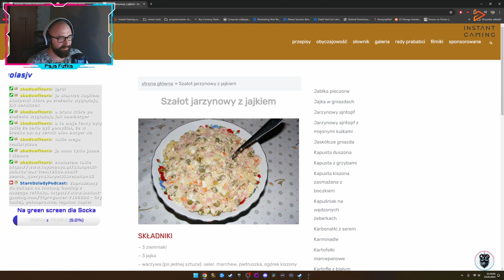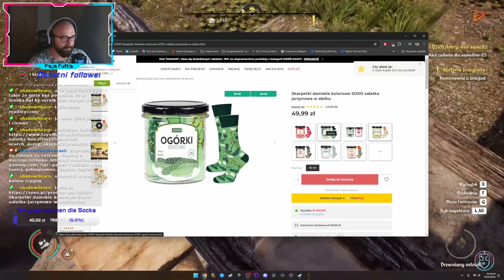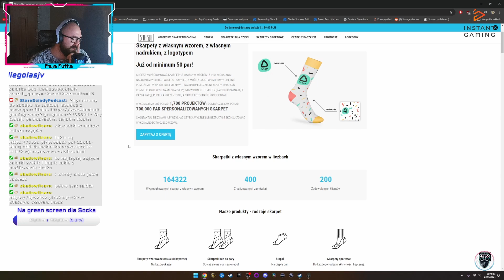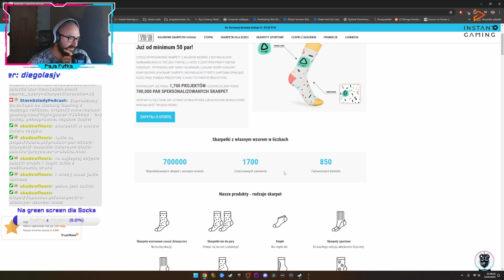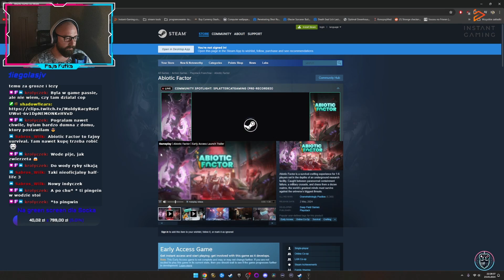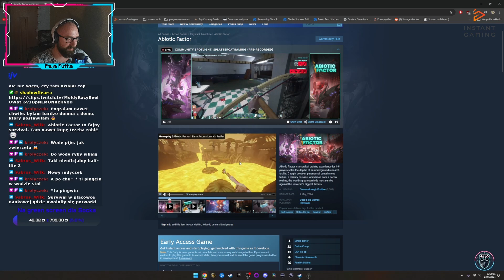Medival Dynasty- luźne granie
Dajcie znać, czy gra Wam siedzi i czy chcielibyście kolejne odcinki z Medival Dynasty. Gra do dostania taniej niż na steamie w linku poniżej:

💲Kupuj gry taniej na Instant Gaming (reklama)

Aktualny Harmonogram:
Wtorek 20:00 : Socek gra i Fufek patrzy
Czwartek 20:00 : Paja Fufka gra i Socek patrzy
Niedziela 20:00 : Gadamy o ostatnim tygodniu w gamingu